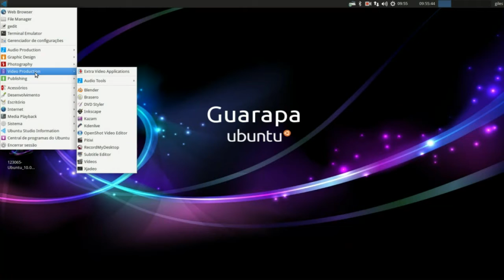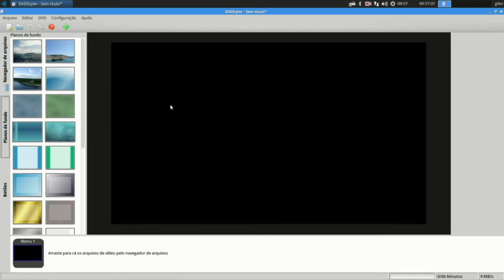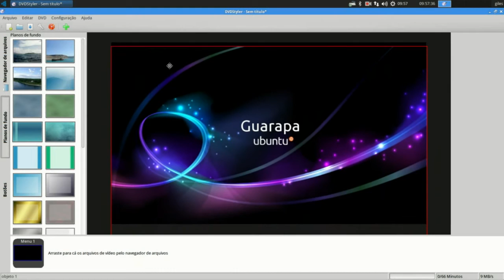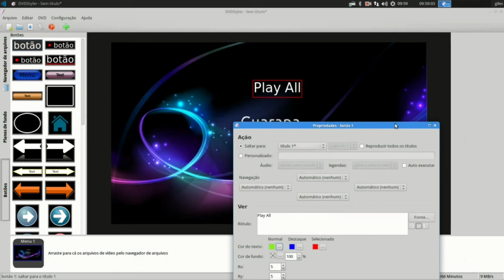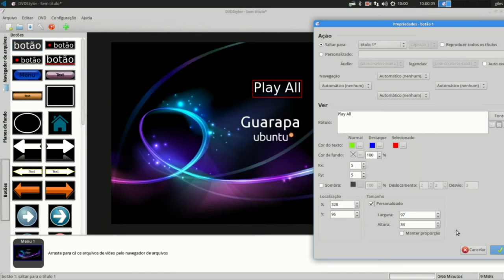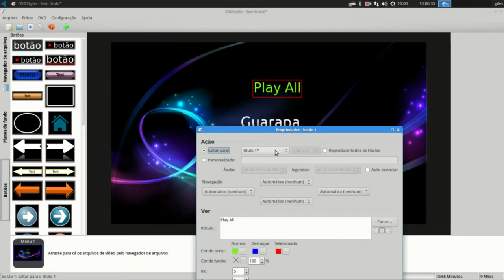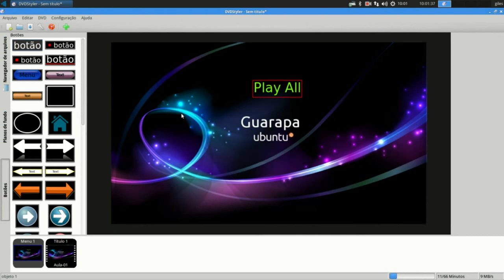Curso de Linux Ubuntu - Video aula DVD Styler 02 - menu de DVD profissional